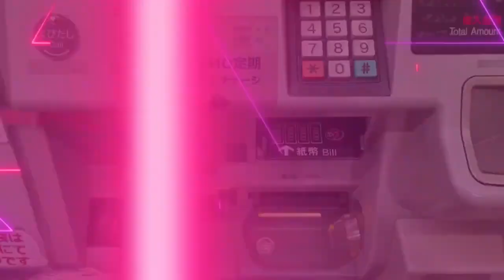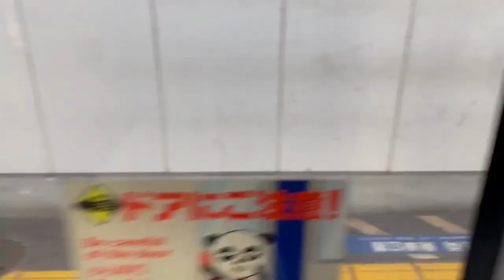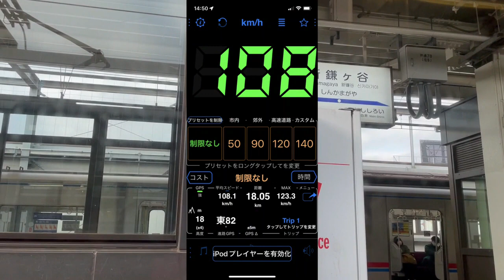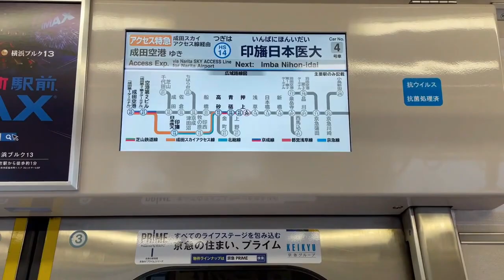【宇宙船みたいな謎の駅】印旛日本医大駅（北総線 / 千葉県印西市）に行ってみた！2022年1月撮影（再アップ）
【宇宙船みたいな謎の駅】印旛日本医大駅（北総線 / 千葉県印西市）に行ってみた！2022年1月

音楽 / Music: Heaven and Hell

※YouTubeでこれまでに幾度となく発生している現象である、「それまで著作権フリーだとされていた音楽が突然著作権フリーでは無くなり、警告が表示されるようになる」問題により2,023年12月3日に再アップしました。